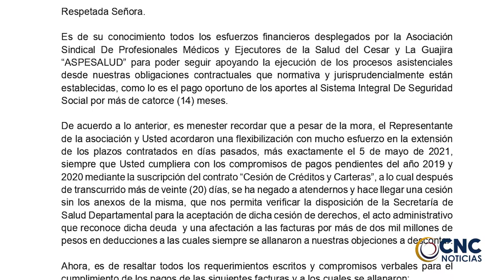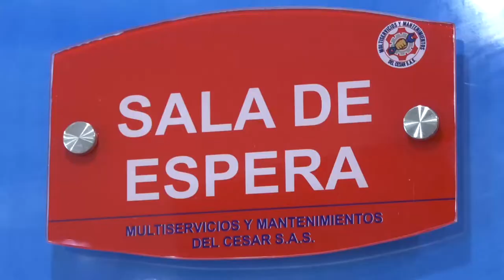SUPERSALUD YVICEMINISTRA DE PROTECCIÓN SOCIAL VENDRÁN EL LUNES A VALLEDUPAR PARA PARA BUSCAR SALI